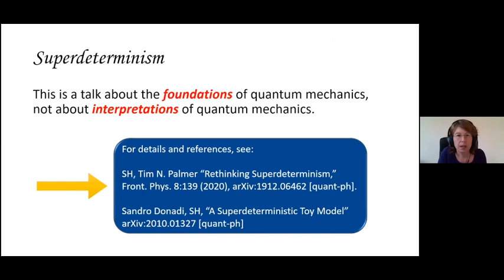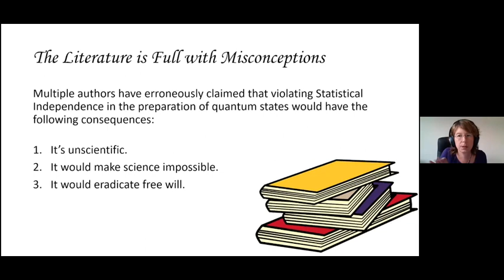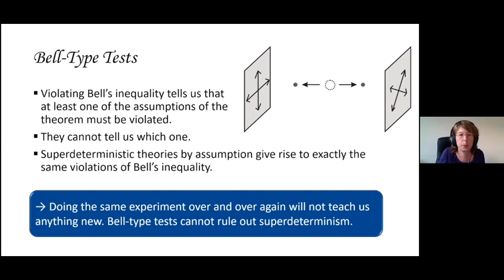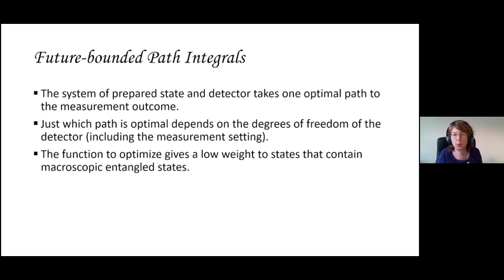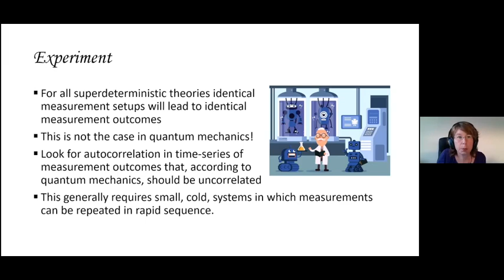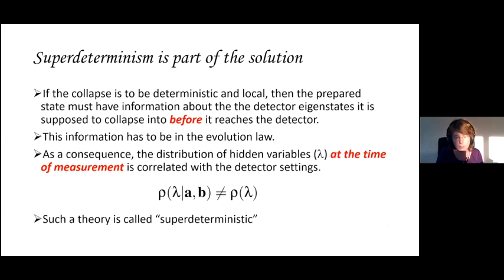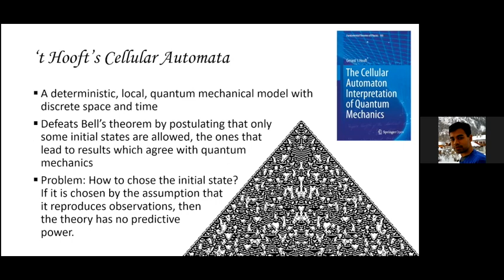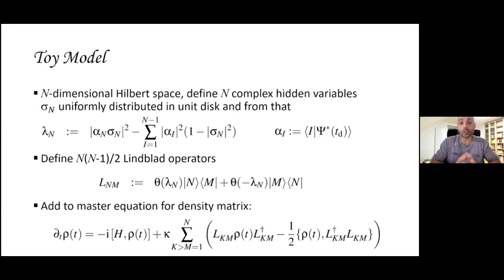Warsaw Spacetime Colloquium #11 - Sabine Hossenfelder (2021/03/26)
Title: Superdeterminism

Abstract: In this talk I will explain what superdeterminism is, why the objections that have so far been raised to it are unjustified, and why it is the most promising way to solve the measurement problem.